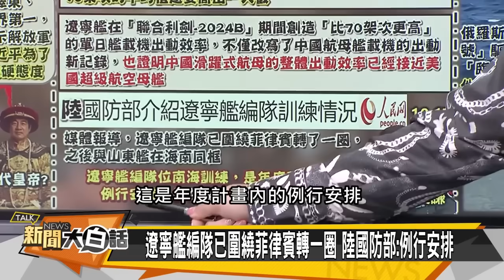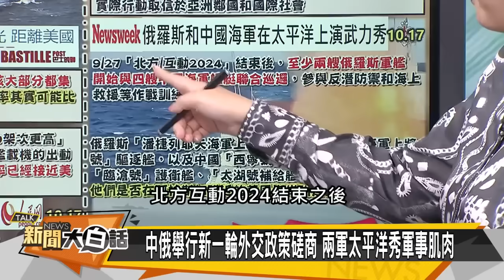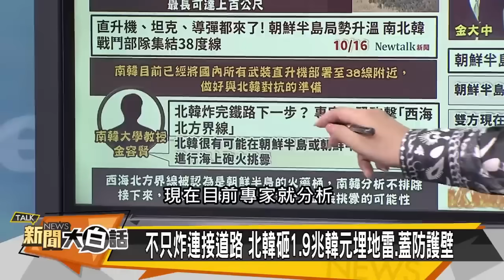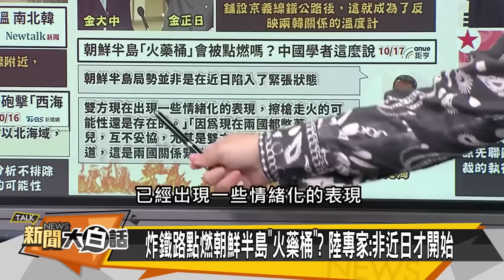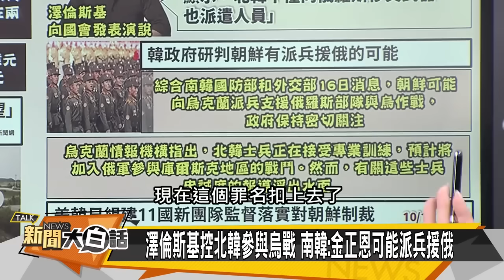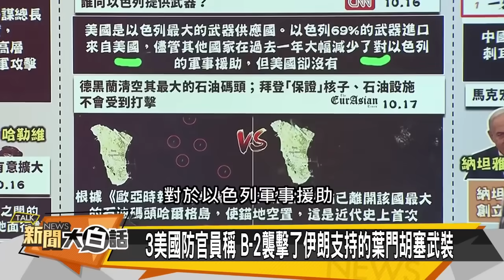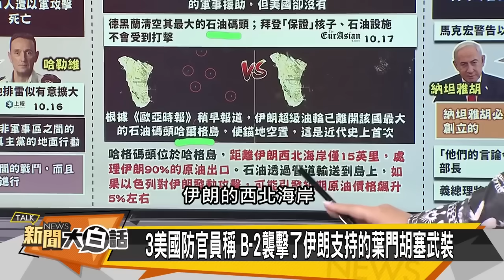[SUB]以色列全面戰倒數？北韓第一擊打首爾？ 新聞大白話 20241017 (字幕版)